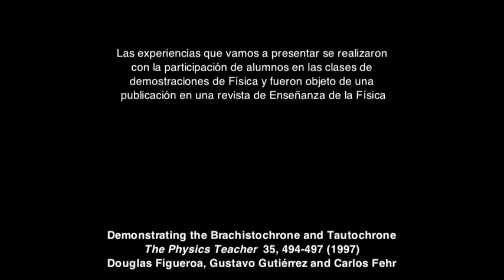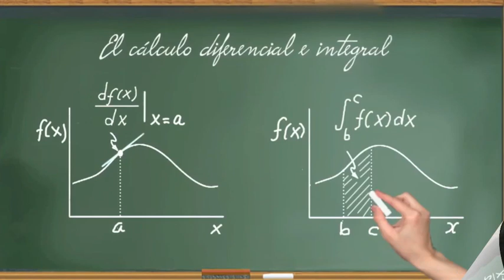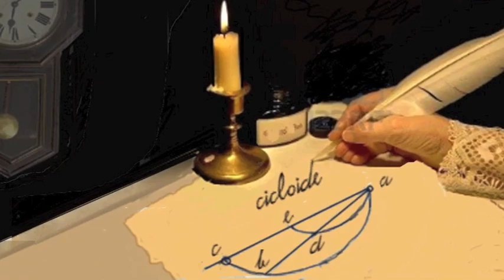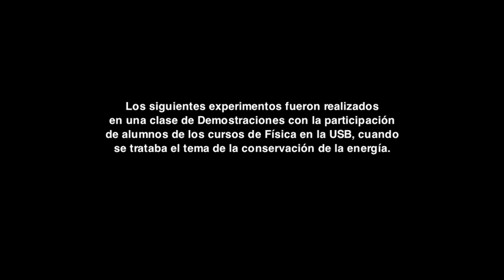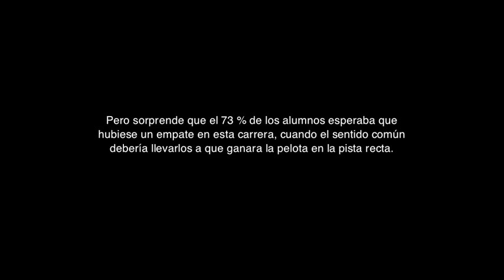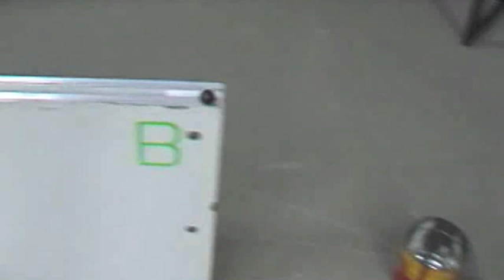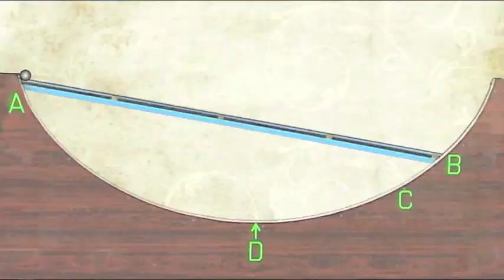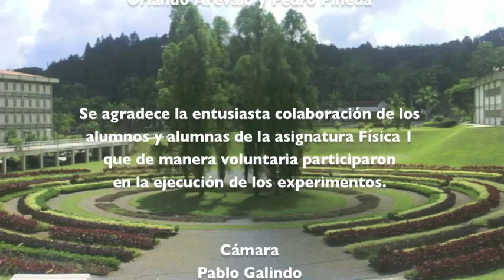Este desafío no dejó dormir a Newton